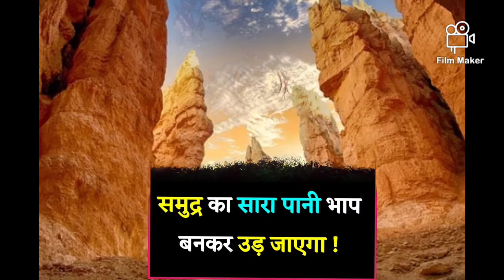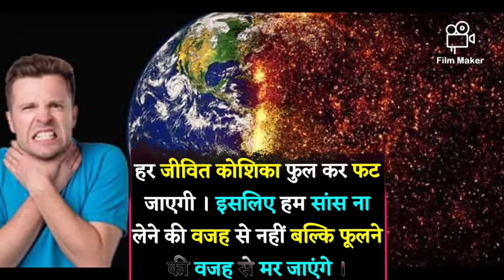what happen (5 min without oxygen)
in this video I described about 5 min without oxygen data collected from internet and videos clips are taken from pixabay and photos are taken from internet